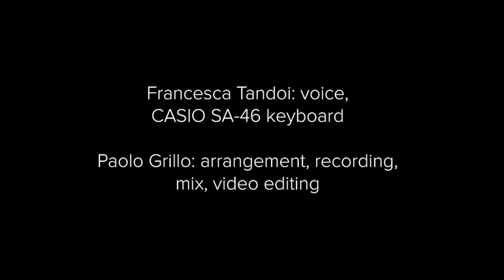CASIO SA-46 demo: Francesca Tandoi plays "I wish" (Stevie wonder cover)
I wish (Stevie Wonder cover)
Francesca Tandoi: voice, keyboards
Paolo Grillo: arrangement, recording, mix, video editing

recorded @ doppioBemolle studio